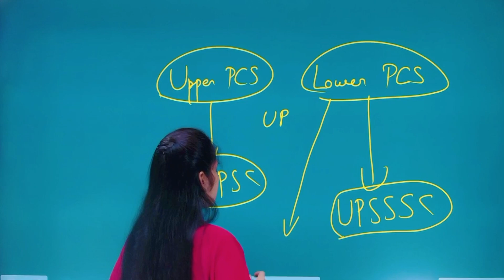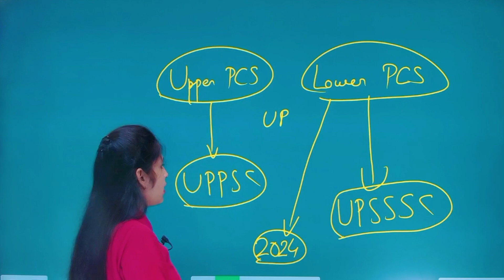Upper and Lower PCS Kya hai || Manisha Ma'am